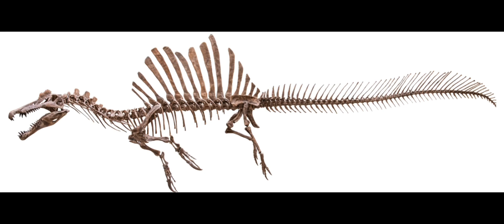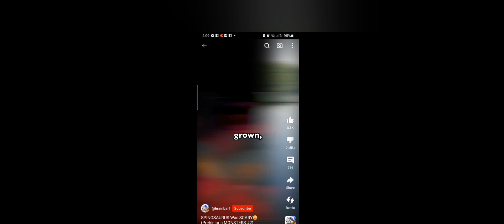Was Spinosaurus The Largest Carnivorous Dinosaur? | True Or False Theories (TOFT)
Hi

Today, in this video, we will be covering a theory about spinosaurus

Spinosaurus was the largest carnivorous dinosaur?

is this true or false? let's find out!

Credits: Mark Witton, Mario Lanzas, and others.